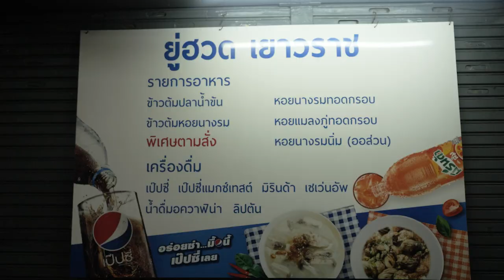Boiled rice with oysters in Golden Pot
Boiled rice with oysters
ข้าวต้มหอยนางรม - ยู่ฮวดเยาวราช

Steamed rice is a dish made by boiling rice until it is fully cooked in water. There are various methods to prepare steamed rice, and it can be served alongside a variety of dishes. Additionally, there are different variations of steamed rice, such as meat-based steamed rice and vegetable steamed rice. Steamed rice is a popular and widely appreciated dish, both in Thailand and around the world, due to its versatility in serving and its compatible taste.

Yu Huat Yaowarat Restaurant is a street food restaurant on Yaowarat Road. A menu you should try is Boiled rice with oysters with soybean paste dipping sauce. Exotic flavors worth trying There is also a delicious sea bass menu and many other dishes that are worth trying.

Price 100-250 baht per person

ร้านยู่ฮวดเยาวราช อยู่ในซอยผดุงด้าว ร้านขายข้าวต้มร้อนๆกินคู่กับอะไรก็อร่อยเมนูที่แนะนำรสชาติแปลใหม่ ข้ามต้มหอยนางรมกินกับน้ำจิ้มเต้าเจี้ยว เติมอะไรนิดหน่อยตามชอบ นอกจากหอยนางรมก็มีปลากะพงด้วย นอกจากเมนูข้าวแล้วยังมีอีกทางเลือกสำหรับคนอยากกินของหนักขึ้นมาหน่อย เมนูหอยทอดที่เป็นอีกหนึ่งตัวเอลือกให้มาลองกินกัน

ราคาเฉลี่ยท่านละ 100-250บาทต่อท่าน

蒸饭是一道将大米在水中煮至全熟的菜肴。有各种各样的蒸饭制备方法，它可以搭配各种其他菜肴一同享用。此外，蒸饭有不同的变化，例如基于肉类或蔬菜的蒸饭。由于其在搭配和口味上的多样性，蒸饭在泰国和世界各地都是一道受欢迎且广受好评的菜肴。

在曼谷的Chinatown，有一家名为“Yu Huat Yaowarat Restaurant”的街头小吃餐厅。您应该尝试的菜单包括搭配酱油蘸酱的蚝肉煮饭。这种独特的口味值得一试。此外，还有美味的鲈鱼菜单以及许多其他值得尝试的菜肴。

人均价格：100-250泰铢。